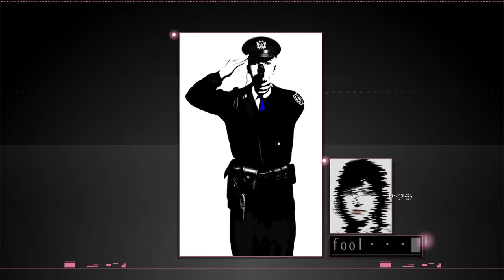Kill the Past Case.25 [WHITE OUT Prologue]【PS4】The Silver Case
↓Link↓
▼Twitterはこちら♪